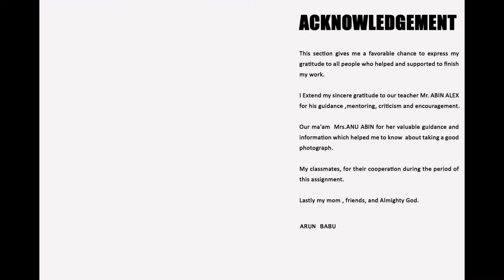30 Best images in Macro Photography of Arun Babu from Vaikom